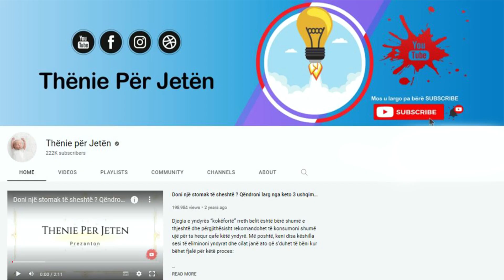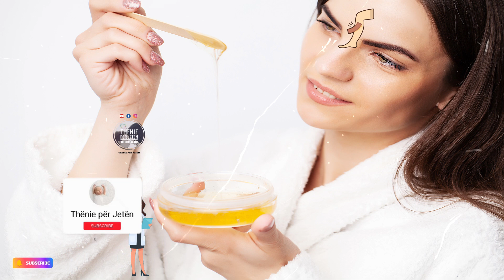Depilimi me sheqer, receta tradicionale që nuk dështon kurrë, jep rezultate menjëherë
Depilimi është një ndër ritualet më të rëndësishme të higjienës së një femre, por në njëjtën kohë një proces jo shumë i lehtë, i cili jo rrallëherë mund të shoqërohet me incidente të vogla si skuqje, lëkurë e irrituar etj. Depilimi me sheqer, njohur ndryshe si depilimi tradicional i gjyshes vazhdon t’i rezistojë kohës dhe është një nga metodat më të mira për të shpëtuar një herë e përgjithmonë.

Waxing is one of the most important rituals of a woman's hygiene, but at the same time a not very easy process, which can often be accompanied by minor incidents such as redness, irritated skin, etc. Sugar waxing, otherwise known as traditional grandma waxing, continues to stand the test of time and is one of the best methods to save once and for all.